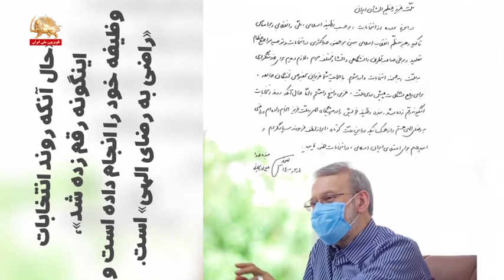ترانه ای برای لاریجانی و رئیسی پیک شادی ـ ۱۵خرداد۱۴۰۰